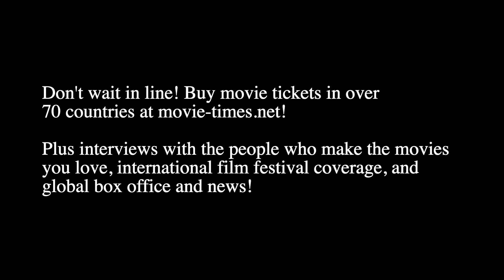Julie O'Keefe & Jacqueline West: KILLERS OF THE FLOWER MOON (London Premiere)